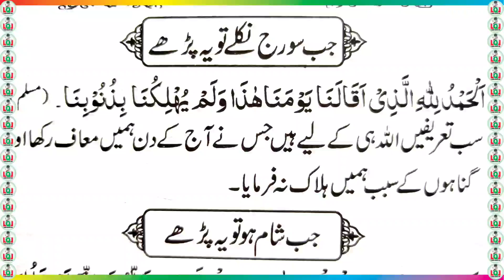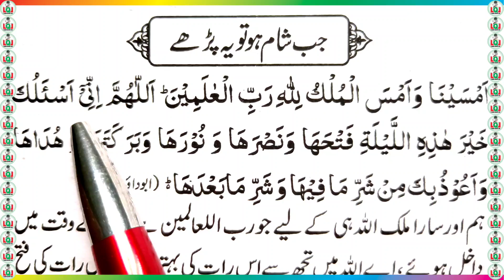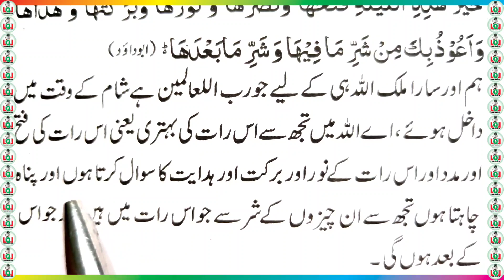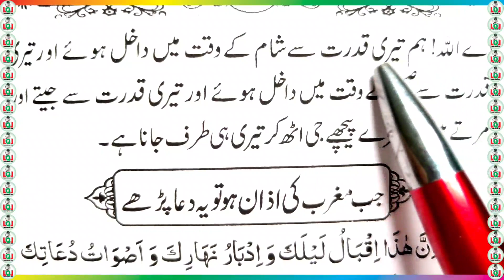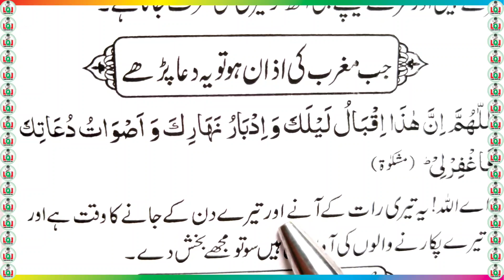Jab Suraj Nikle | Jab Sham ho | Jab Magrib ki Azan ho ya Duas Parhya | Learn Quran Live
Jab Suraj Nikla | Jab Sham ho | Jab Magrib ki Azan ho ya Duas Parhya | Learn Quran Live